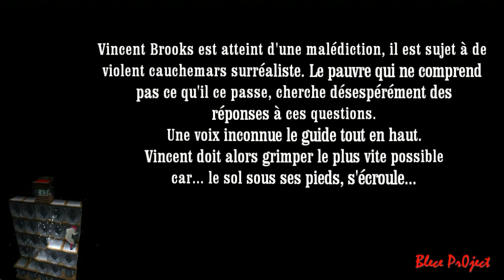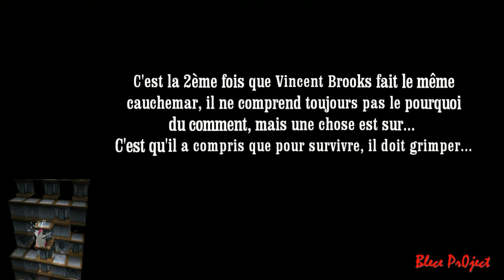Catherine (PS3/XBOX360) - THE MOVIE (VOSTFR - PART.1) [HD]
Voici enfin le premier épisode que vous pouvez des à présent regarder sur Youtube.
Bon visionnage ^^.

14 min 33 sec
(si je pouvais faire plus longtemps, je l'aurait fait... pas avant février 2013 pour cela. )

"All content by DeepSiver, GameBryo"
Je n'est fait que l'assemblage et les sous-titres (.srt).

Catherine (PS3/XBOX360) - THE MOVIE (VOSTFR - PART.1) [HD], BlecePr0ject, Catherine the game, Catherine BlecePr0ject, Catherine PS3 the movie Vostfr